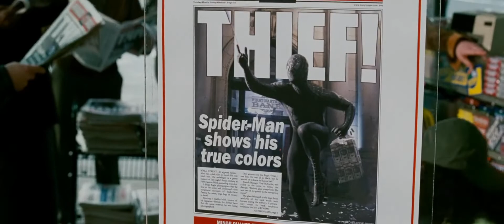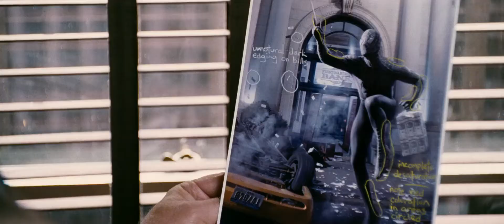Peter Parker exposes Eddie Brock cheating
Peter also faces his greatest challenge when he bonds with an extraterrestrial symbiote that increases his abilities but amplifies his anger and other negative traits. Eddie Brock, a rival photographer who subsequently transforms into Venom.